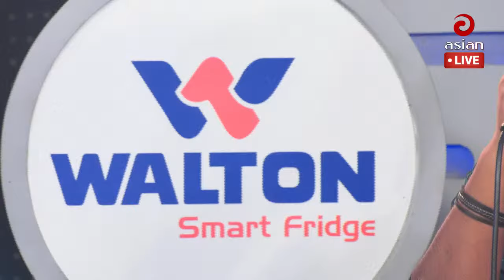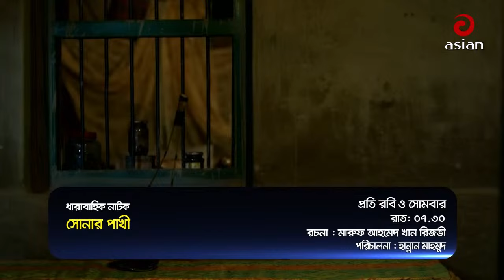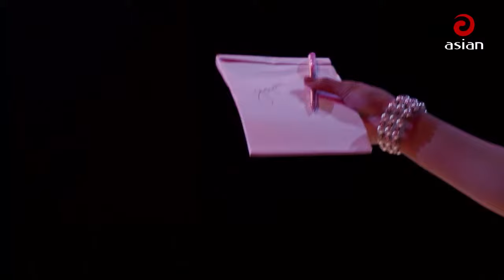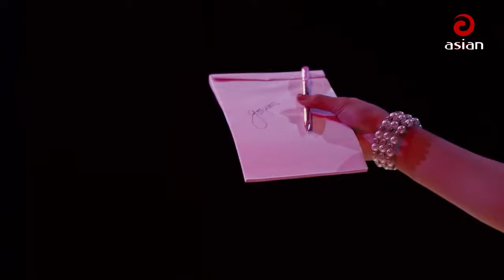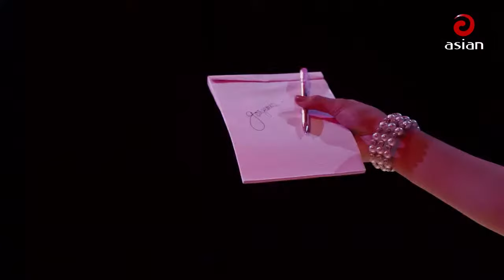Khairul Wasi & Raka Popi || Walton Asian Music Season 4 Episode 1096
শিল্পীর সাথে সরাসরি কথা বলতে ফোন করুন 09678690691 এবং 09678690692 নম্বরে।